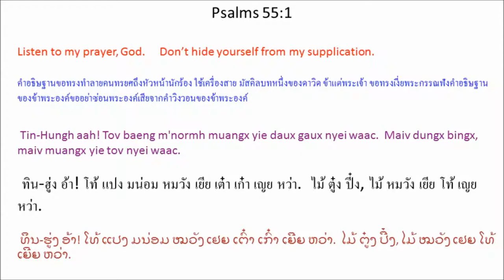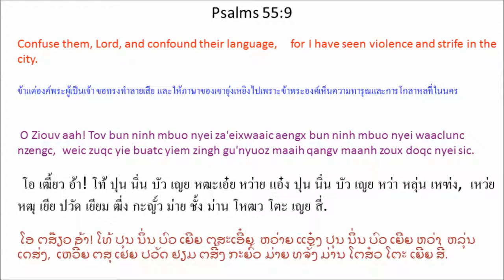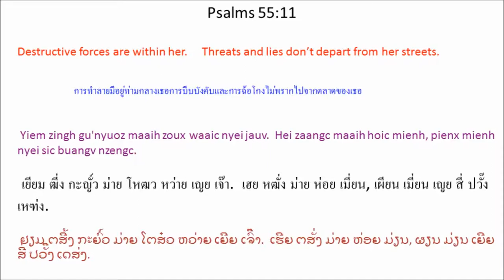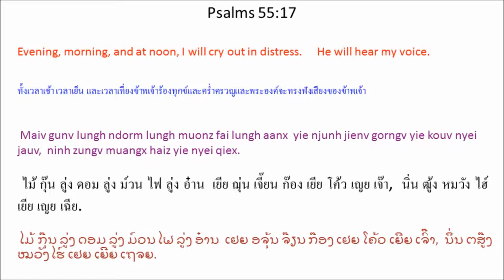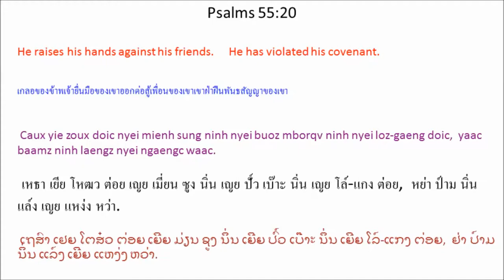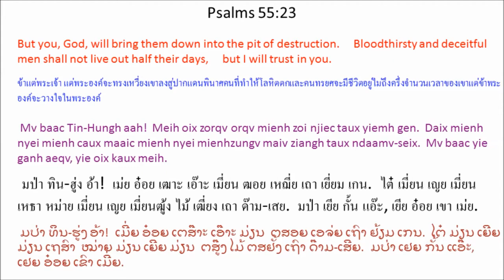Singx Nzung 55 (Psalm 55) Mien Bible - พระคัมภีร์ภาษาเย้า: สดุดี บทที่ 55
Mien Language Bible: Psalm 55
พระคัมภีร์ภาษาเมี่ยน: สดุดี 55
Mienh nyei Ging-Sou: Singx Nzung 55
เมี่ยน เญย กีง-โซว: สีง ฑูง 55
ມ່ຽນ ເຍີຍ ກີງ-ໂຊວ: ສີງ ດສູງ 55

1 Tin-Hungh aah! Tov baeng m'normh muangx yie daux gaux nyei waac.
Maiv dungx bingx, maiv muangx yie tov nyei waac.
2 Tov muangx yie yaac dau yie oc.
Yie hnyouv faanv lunc nzengc.
3 Weic haiz win-wangv nyei qiex,
yaac weic orqv mienh zeix yie,
weic zuqc ninh mbuo zorqv zeqc naanc jaa bun yie,
ninh mbuo qiex jiez, nzorng yie.
4 Yie nyei hnyouv gu'nyuoz za'gengh! mun haic.
Zuqc daic nyei jauv haeqv yie gamh nziex gau.
5 Yie gengh! gamh nziex, sin zinx nyanh nyanh nyei.
Gamh nziex gau, siangx cuotv hanc-namx nyei. *
6 Yie gorngv, “Feix duqv yie maaih ndaatv hnangv baeqc gopv nor,
yie ziouc ndaix mingh lorz dorngx hitv.
7 Yie oix youh jienv mingh go nyei dorngx,
mingh yiem wuov deic-bung-huaang. Selaa
8 Yie oix gaanv jienv lorz dorngx bingx,
biaux ndutv domh nziaaux-jieqv caux mbiungc.”
9 O Ziouv aah! Tov bun ninh mbuo nyei za'eix * waaic aengx bun ninh mbuo nyei waac * lunc nzengc,
weic zuqc yie buatc yiem zingh gu'nyuoz maaih qangv maanh zoux doqc nyei sic.
10 Ninh mbuo ziangh hnoi ziangh muonz yiem zingh laatc gu'nguaaic youh jienv mingh huing gormx.
Yiem zingh gu'nyuoz maaih baamz zuiz nyei sic caux waaic sic buangv nzengc.
11 Yiem zingh gu'nyuoz maaih zoux waaic nyei jauv.
Hei zaangc maaih hoic mienh, pienx mienh nyei sic buangv nzengc.
12 Se maiv zeiz win-wangv jatv yie.
Hnangv naaic yie diev duqv nyei.
Yaac maiv zeiz nzorng yie nyei mienh ceng-hlo cuoqv yie.
Hnangv naaic yie haih bingx ninh.
13 Mv baac se meih, dongh caux yie wuov horngh mienh,
se caux yie zoux doic mienh, zuoqc haic nyei loz-gaeng doic.
14 Zinh ndaangc yie mbuo laanh caux laanh gorngv waac zuoqc haic,
yie mbuo caux mienh camv yiem zaangc Tin-Hungh nyei biauv yangh jiex mingh jiex daaih.
15 Ninh mbuo jangx maiv zaaic nyei ziangh hoc
tov bun ninh mbuo zuqc mietc.
Bun ninh mbuo liemh nangh nyei zuqc njiec mingh yiem yiemh gen, *
weic zuqc ninh mbuo nyei biauv gu'nyuoz caux ninh mbuo nyei hnyouv orqv haic.
16 Mv baac yie jouh Tin-Hungh,
Ziouv zungv oix njoux yie.
17 Maiv gunv lungh ndorm lungh muonz fai lungh aanx
yie njunh jienv gorngv yie kouv nyei jauv,
ninh zungv muangx haiz yie nyei qiex.
18 Ninh njoux yie nyei maengc
leih ndutv caux yie mborqv jaax nyei mienh,
bun yie duqv baengh orn,
weic zuqc caux yie mborqv jaax wuov deix camv haic.
19 Tin-Hungh, dongh yiem loz-hnoi zueiz jienv weic gunv wuov dauh,
oix baeng m'normh muangx yie aengx zatv ninh mbuo njiec,
weic zuqc ninh mbuo maiv kangv goiv hnyouv yienc eix, *
yaac maiv gamh nziex Tin-Hungh. Selaa
20 Caux yie zoux doic nyei mienh sung ninh nyei buoz mborqv ninh nyei loz-gaeng doic,
yaac baamz ninh laengz nyei ngaengc waac.
21 Ninh nyei nzuih gauh mbiaangc jiex ngongh nyorx hmei,
mv baac hnyouv gu'nyuoz mborqv jienv jaax yiem.
Ninh nyei waac gauh mau jiex hmei,
mv baac hnangv baeng cuotv daaih nyei nzuqc ndaauv nor.
22 Zorqv meih nyei kouv naanc fungx bun Ziouv,
ninh zungv oix baav jienv meih.
Ninh yietc liuz maiv bun
kuv mienh zuqc ndanc dongz.
23 Mv baac Tin-Hungh aah!
Meih oix zorqv orqv mienh
zoi njiec taux yiemh gen.
Daix mienh nyei mienh caux
maaic mienh nyei mienh
zungv maiv ziangh taux ndaamv-seix.
Mv baac yie ganh aeqv,
yie oix kaux meih.